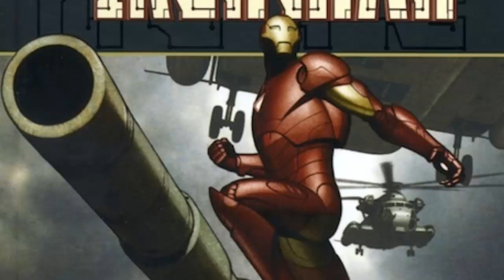Iron Man Ejecutar Programa | Español | Cómic Descarga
Que cómic quisieras que subiera?
Canal dedicado principal a cómics y contenido sobre MARVEL,
pero puedes solicitar cualquier cómic de cualquier otra empresa.

Comics todos en Español y en PDF.